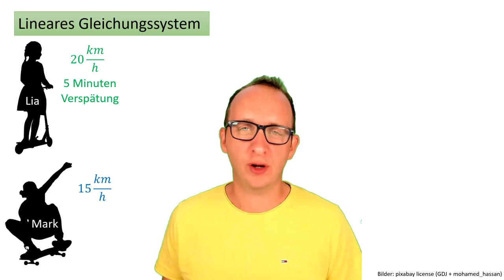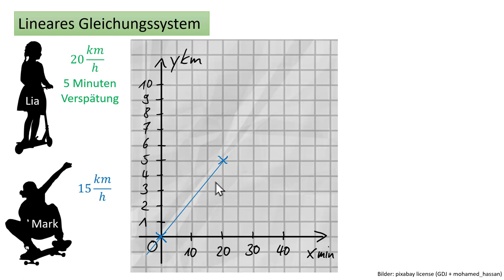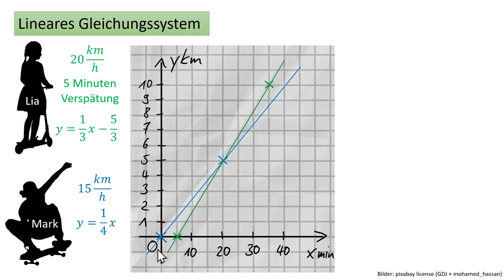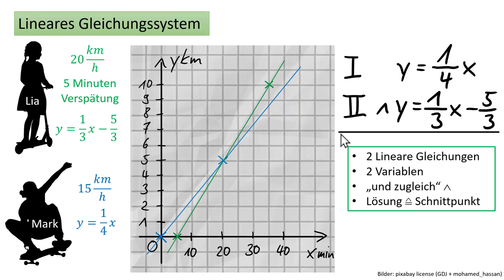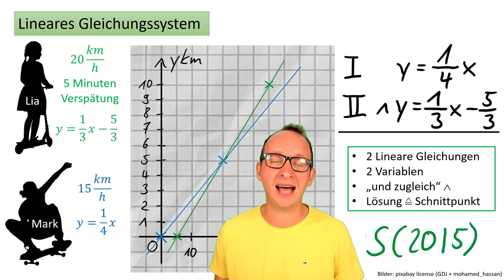lineares Gleichungssystem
In diesem Video zeige ich Euch, was ein Lineares Gleichungssystem ist und wie man dieses grafisch lösen kann. Man braucht dazu Lia und Mark bzw. zwei Lineare Funktionen und dann sollte man noch wissen, wie man das in ein Koordinatensystem bekommt. Viel Erfolg!